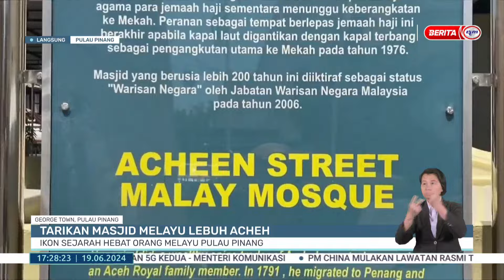19 JUN 2024-BW-L.D.PULAU PINANG: TARIKAN MASJID MELAYU LEBUH ACHEH - IKON SEJARAH HEBAT ORANG MELAYU